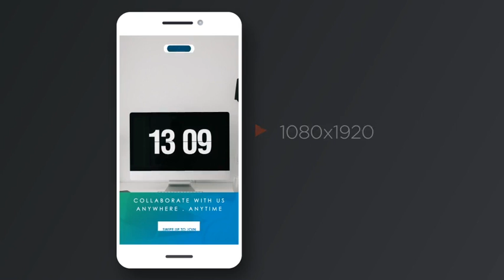Instagram Stories Lite Pack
Create your own awesome stories with this Instagram Story Lite Pack. Create your story in seconds. Just add your photo or video, replace text and it’s done!

Project Features

12 Instagram Stories Vertical (1080×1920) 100% After Effects Fast Rendering Easy customization. No plugins required After Effects CS6 and later Universalized expressions (works with any AE’s language) Well organized project Ready Placeholders